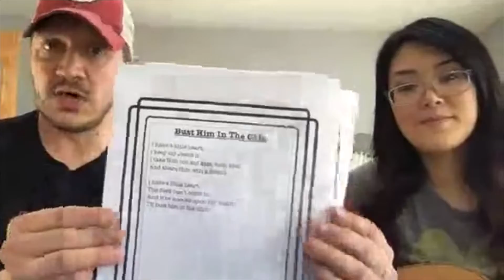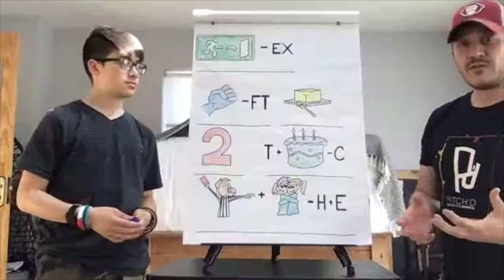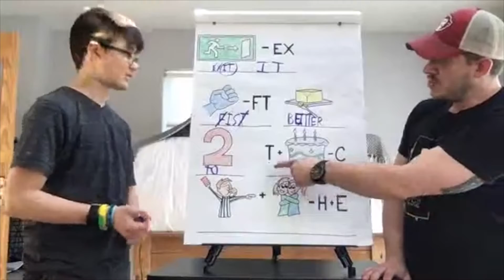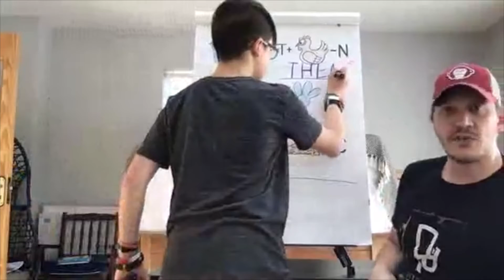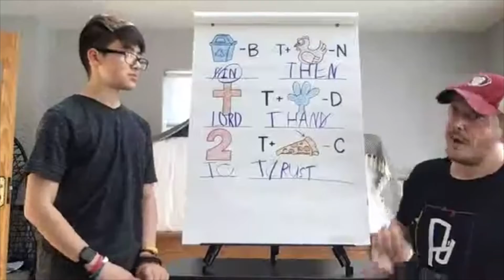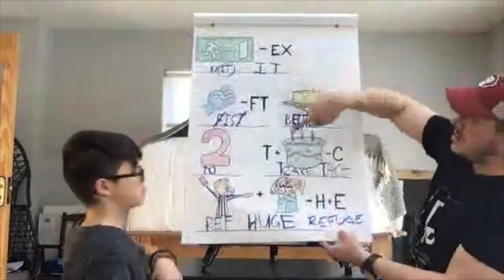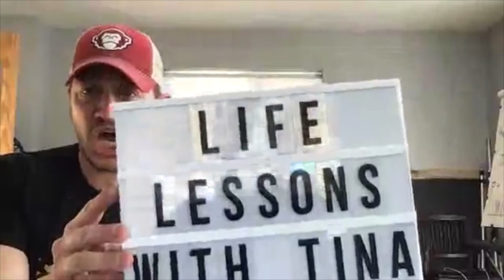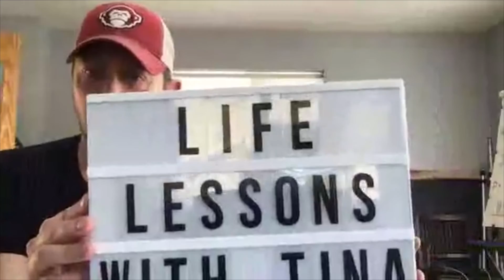Trust In The Lord | Sunday School Lesson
What is a refuge? A refuge is a shelter or safe place, it's a place we can go when things are difficult or trying. The Bible describes God as a refuge. He is a shelter for us in hard times. It is better for us to trust in the Lord than to trust in man.

Psalm 118.8-9

What are Lighthouse Beacons? Lighthouse Beacons are weekly online kids' services that feature Bible lessons, puppets, games, and other fun stuff made for kids! Lighthouse Beacons are a ministry of Calvary Cork in Cork, Ireland.

"Why can't I comment?"
Due to the Federal Trade Commission's "Children's Online Privacy Protection Act" (or, COPPA for short), comments (and several other features) have been disabled on my channel to better protect kid's privacy online. But we would still love to be able to connect with you!

You can also find out more about Calvary Cork by visiting us

Timecodes
0:00- Intro
1:49- Praise & Worship
9:00- Main Lesson
20:26- Word of the Week: Refuge
22:57- Life Lessons with Tina: How to Cross the Street
26:33- Closing Prayer

Always remember to get your parent's permission before you do ANYTHING online!